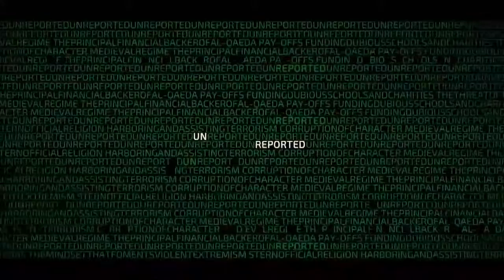THIS IS PALESTINE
PressTV Programs
53m
Why is the UAE selling land in occupied Jerusalem, al-Quds to illegal Israeli settlers?